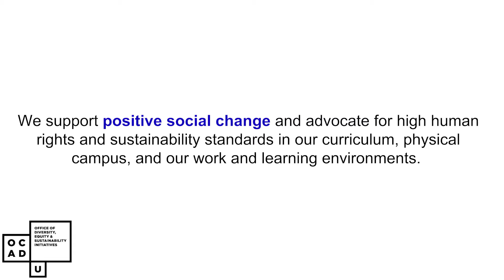Learn about our Office of Diversity, Equity & Sustainability Initiatives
OCAD U's Office of Diversity, Equity & Sustainability (ODESI) supports positive social change, high human rights and sustainability standards in OCAD U's curriculum, physical campus and work and learning environments.